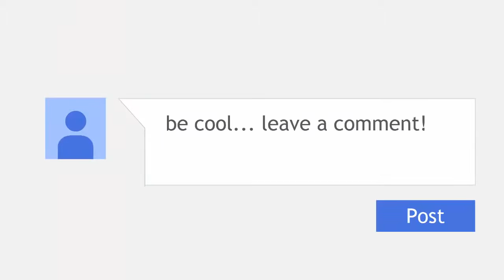ScreencastPro Youtube Call To Action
- short sample of one of the projects in ScreencastPro training done completely in Camtasia with complete walkthrough tutorial.